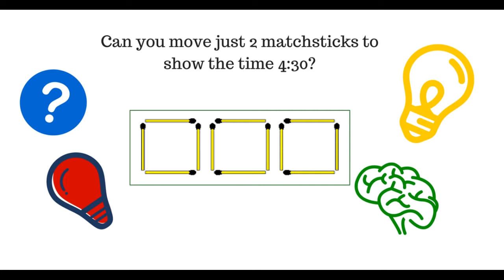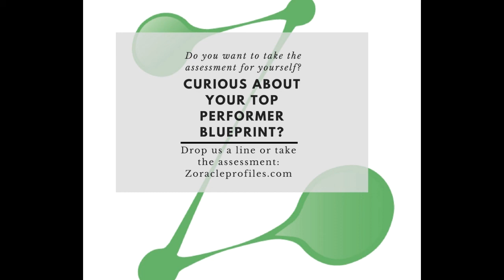SpotOn Spotlight A+ Students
We had the pleasure of interviewing Marlene Mouton, the owner of A+ Students in South Africa!

A+Students is a Japanese method of education that teaches children as young as 2 ½  (30 months) to solve complex arithmetic problems by playing with educational toys like the Soroban and their A+Play Maths range of educational toys.